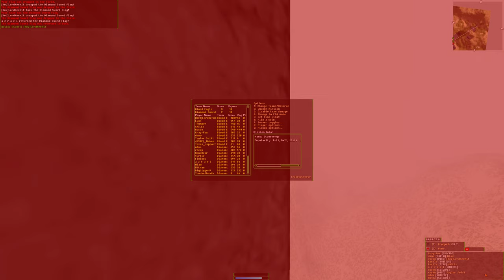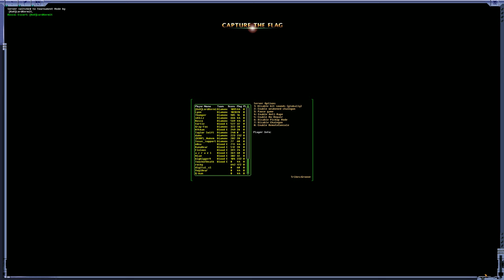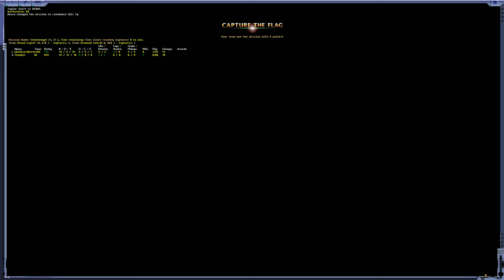2019-09-01-BaseNight-n0vaVSRanus-Stonehenge-Rosco-Cap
Sunday base night pickup, every sunday. Come join the fun @